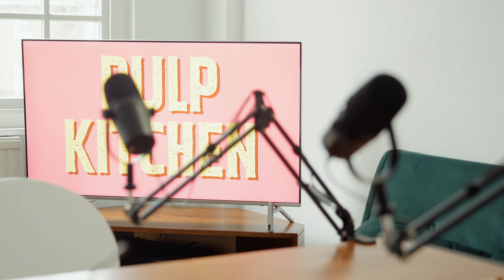THE GODFATHER TURNS 50 (and why it still works)| EP15 | PULP KITCHEN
Would you believe it? TheGodfather is 50 years old! We return to one of the most famous, recognisable, and highly-regarded films of all time, exploring its performances, lighting design and legacy.

Furthermore, given the film is full of iconic quotes, we play a round of GUESS THE MOVIE QUOTE.

Enjoy new episodes of Pulp Kitchen every Wednesday.